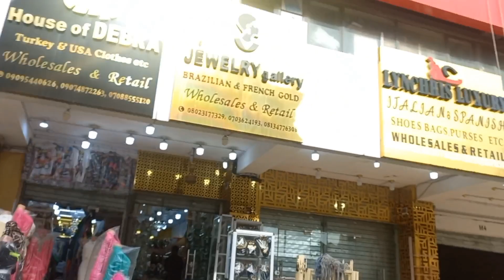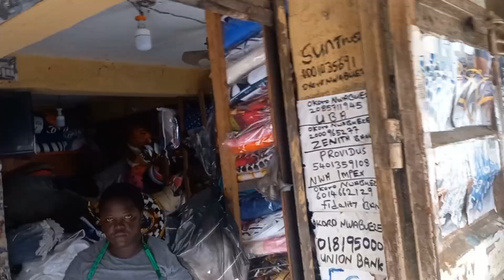Shopping From The Biggest Market In Lagos Balogun.